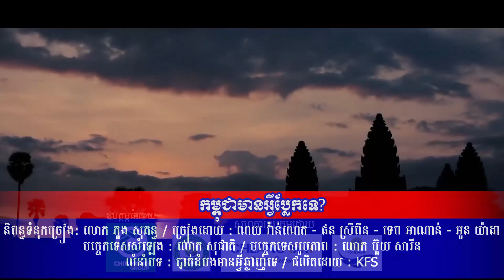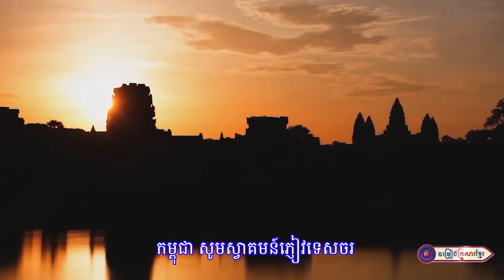កម្ពុជាមានអ្វីប្លែកទេ? ll ណយ វ៉ាន់ណេត -​ ផន ស្រីពីន - ទេព អាណាន់ - អូន យ៉ាដា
និពន្ធទំនុកច្រៀង: លោក ភួង សុគន្ធ
ច្រៀងដោយ : ណយ វ៉ាន់ណេត -​ ផន ស្រីពីន - ទេព អាណាន់ - អូន យ៉ាដា
 បច្ចេកទេសសំឡេង : លោក សុជាតិ
បច្ចេកទេសរូបភាព : លោក ប៊ួយ សារីន
លំនាំបទ : បាត់ដំបងមានអ្វីឆ្ងាញ់ទេ
ផលិតដោយ   : KFS